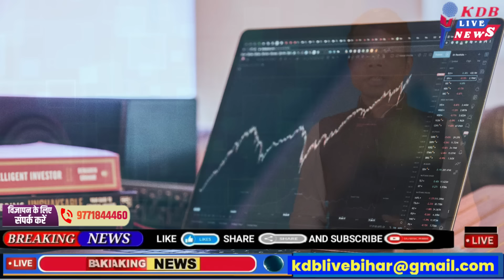18 february Bihar news | today hindi news | seemanchal news | kdb news | aaj ki khabar | latest news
Hi

Dosto iss video mai hamne aapko 18 february 2024 ki seemanchal sahit pure bihar ki Top News bataye hai, Dosto Video pasand aane par video ko Like 👍 kijiye, apane Dosto ke sath share kijiye KDB LIVE channel ko SUBSCRIBE kijiye,